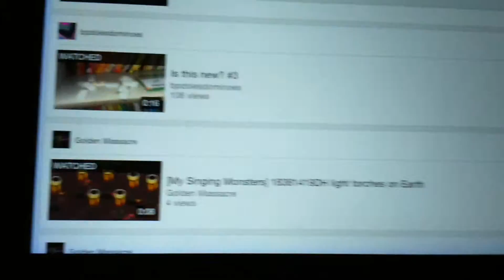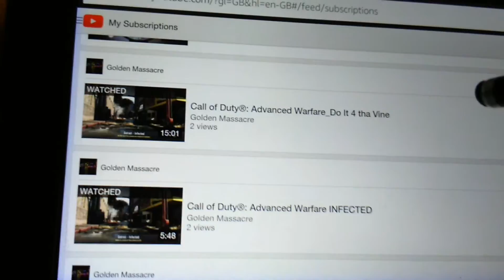Megamart episode 29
Not the best as I am not at home